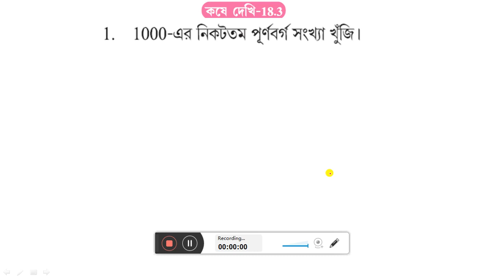WBBSE,MATHS,CLASS-VI,CHAPTER- 18 KOSE DEKHI-18.3,Q.NO-1